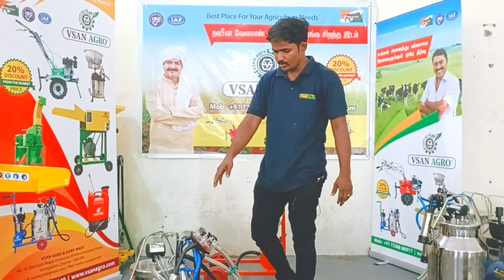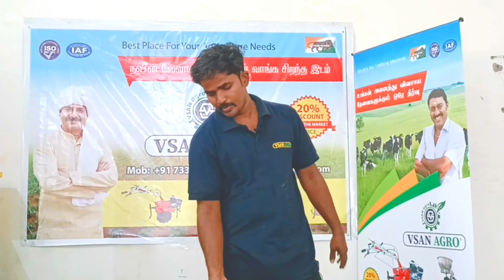VSAN AGRO MILKING MACHINE Telungu voice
స్వాగతం
Vsan Agro and Dairy Equipment's పాలు పితికే మరియు పాల యంత్రాలను అభివృద్ధి చేస్తుంది మరియు తయారు చేస్తుంది. డెయిరీ అండ్ అగ్రికల్చర్ రంగంలో 10 సంవత్సరాల అనుభవంతో, 'VSAN AGRO' నాణ్యత మరియు నమ్మకం యొక్క బ్రాండ్.

పాలు పితికే యంత్రం, చాఫ్ కట్టర్, క్రీమ్ సెపరేటర్ మరియు పవర్ వీడర్ వంటి వ్యవసాయ మద్దతు కోసం మాకు అనేక ఉత్పత్తి ఉంది